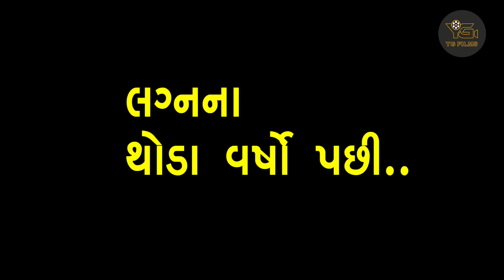Stree Ni Vedna || સ્ત્રી ની વેદના || An Emotional Short Film || YG FILMS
Title :   સ્ત્રી ની વેદના || Stree Ni Vedna
Producer : Pallavi Rajput
Artist : Kajal Jobanputra, Prisha Rajput, Madhav Gadhiya, Yashvi Solanki.
Director : Vikram Dodia
Assitant Director : Hardik Harsora
Camera : Amit Solanki
Editing : Satish Vadukar
Story : Dr. Akash / Shilpa Patel
Makeup : Jagu Gandhi
Lights : Amit Cine Lights, Munno
Recording Studio : Vraj Audio - Rocky Jesing

Mobile No. Amit Solanki 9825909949